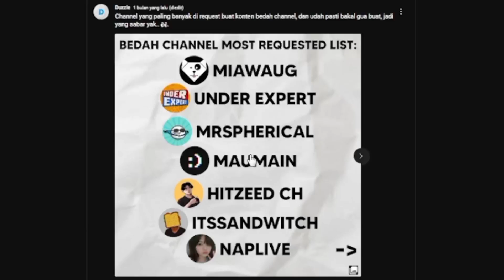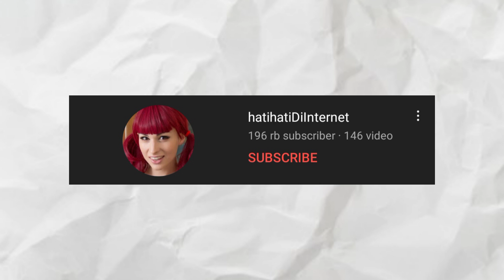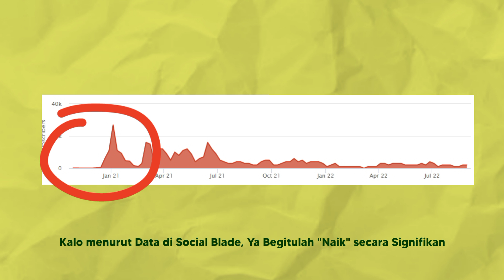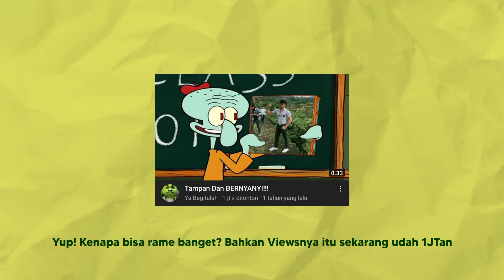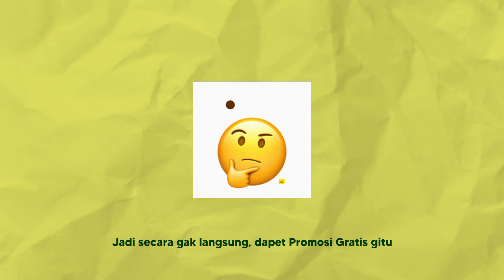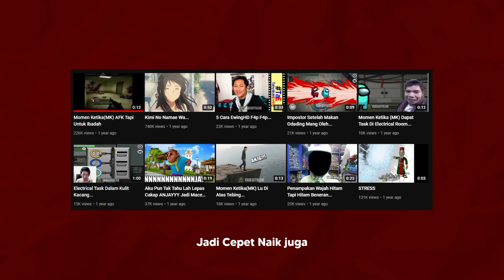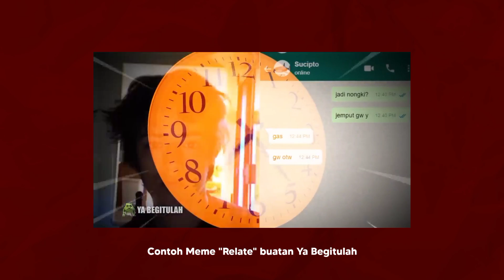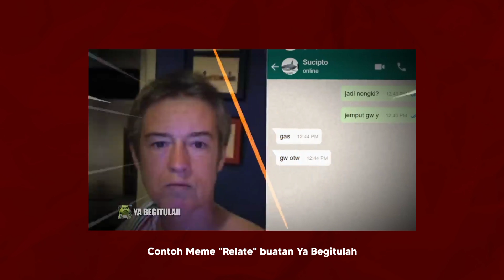Kenapa Ya Begitulah Berhasil Di YouTube?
Buat kalian yang sering nonton Meme di YouTube, pasti udah gak asing sama channel ini. Bahkan channel ini lumayan sering juga tuh, muncul di Beranda YouTube. Jadi kali ini gua bakal bedah channel @YaBegitulah, kenapa bisa Meme - Meme buatan dia bisa selalu muncul di Beranda? Bakal gua jelasin disini..

Pengisi Suara : Adam
Timestamp :
0:00 Ngecek List Lagi
0:26 Chapter 1
1:51 Chapter 2
4:55 Chapter 3
7:20 Kesimpulan